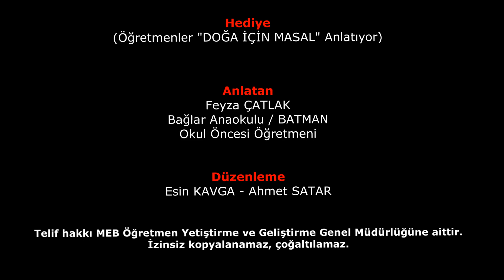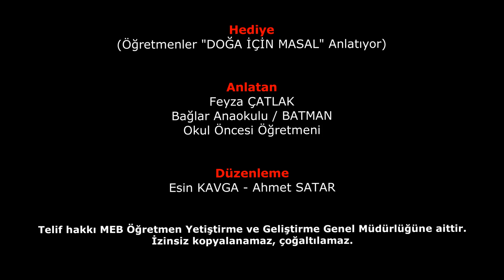Hediye (Öğretmenler "Doğa İçin Masal" Anlatıyor)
Anlatan: Feyza ÇATLAK / Okul Öncesi Öğretmeni
Bağlar Anaokulu / BATMAN
Düzenleme: Esin KAVGA - Ahmet SATAR
*Telif hakkı MEB Öğretmen Yetiştirme ve Geliştirme Genel Müdürlüğüne aittir. İzinsiz kopyalanamaz, çoğaltılamaz.